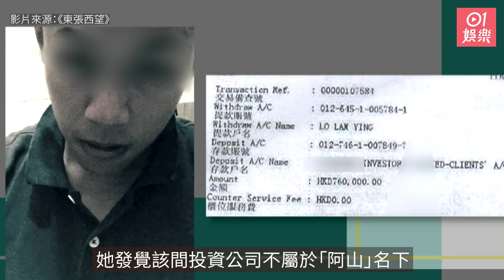東張西望｜阿山用警察爸爸患癌藉口騙財 苦主借出600萬反被罵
這名「苦主」Tammy表示，在4年自己女兒認識了一位名叫「阿山」、今年36歲的男人，拍拖期間一直相安無事，而且這名「阿山」與他們一家關係十分好，旅行活動也會一起，Tammy更指他還有一個做警察的爸爸，他後來還向她女兒求婚。她說：「我當佢半邊仔咁，我所有親戚佢都識。當時呢個未來女婿值9分。」